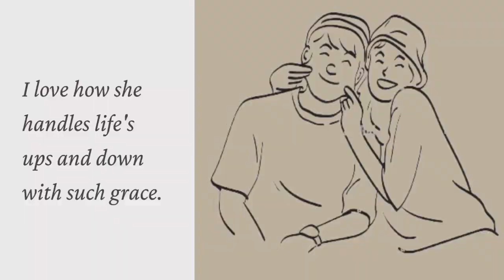Happy Wedding Anniversary Ted & Victoria Kennedy | Ted & Victoria Kennedy Wedding Anniversary Wishes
Ted & Victoria Kennedy Wedding Anniversary Celebrations